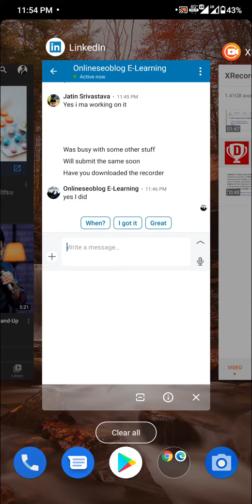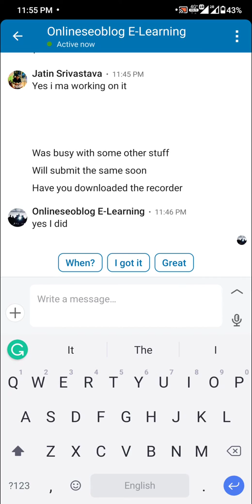Traditional sales technique i.e. Voice Mail now effective with modern tools. Let's check how?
As per the recent report by Hubspot 97% of calls end up at Voice Mail.

We cannot leave a voice message saying I am trying to sell you something because there is less than a 1% chance that the prospect will respond.

But we are the Sales guys. we need to implement each and every technique to generate revenue, here we will learn how to implement traditional techniques with much more accuracy.